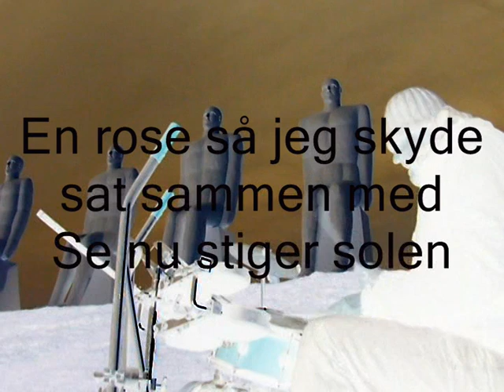Kalles World Tour spiller salmer